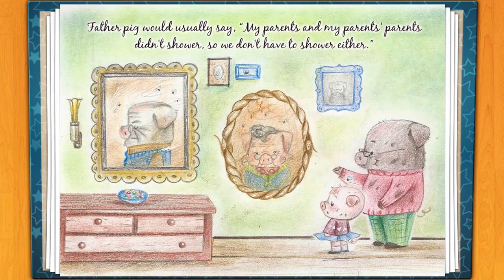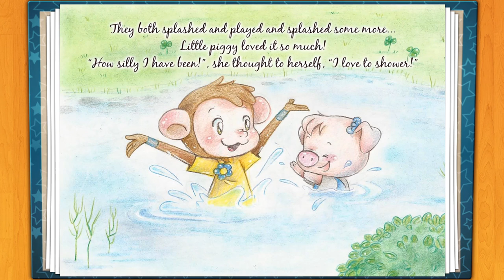The Little Piggy that didn't Shower